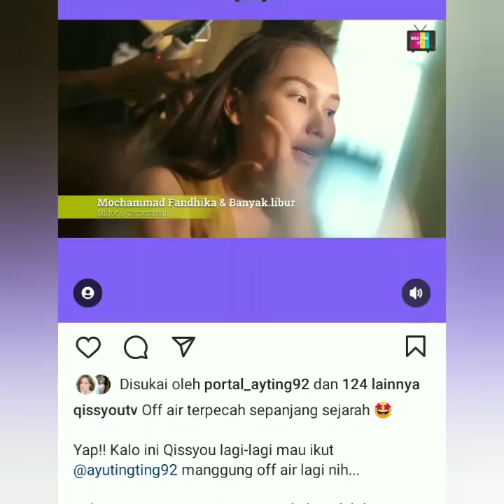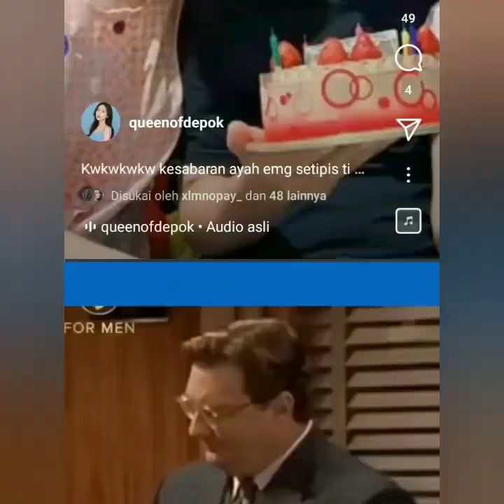5 KABAR TERBARU DARI AYU TING-TING HARI INI. SALAH SATUNYA AYU JADI DEWAN JURI DIACARA DANGDUT